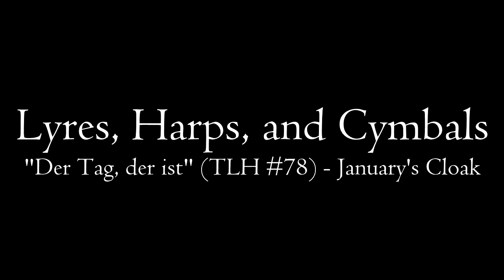LHC: "Der Tag, der ist" (TLH #78) - January's Cloak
I skipt #77 because it's in Eb major and I didn't feel like transposing it.

I inserted an extra measure (just holding the last notes from the previous measure) between the two verses and between the end of the second verse and the Amen cadence.  The hymn felt a bit rushed otherwise.